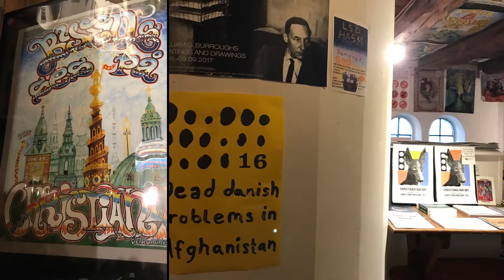From Copenhagen to Freetown Christiania, Hippies Paradise: FSG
From Copenhagen to Freetown Christiania,
Hippies Paradise
 Oct 2017